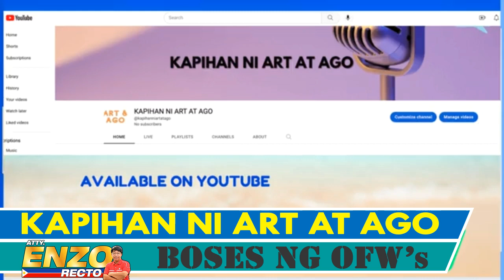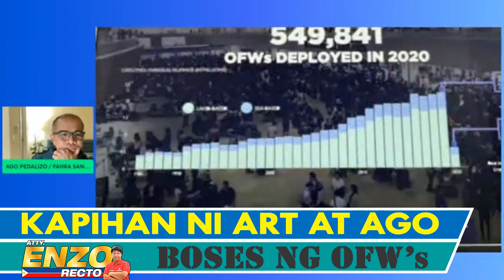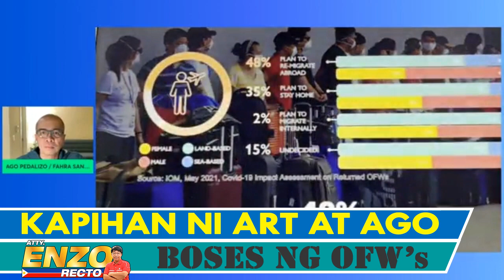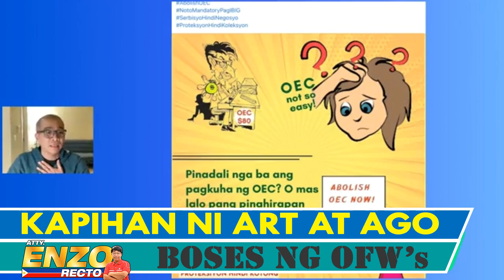BOSES NG OFWs: TRATO NI MARCOS SA OFWs: SERBISYO O NEGOSYO?